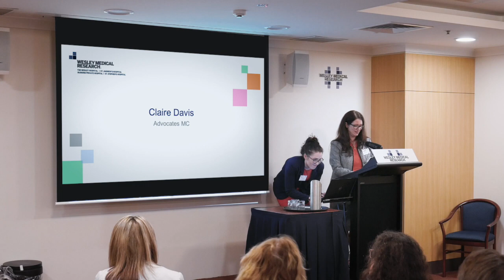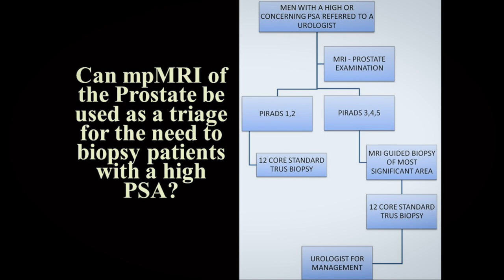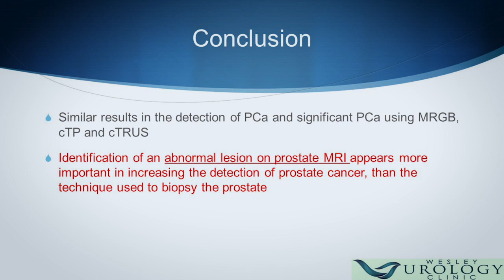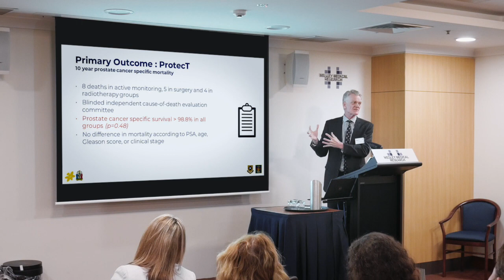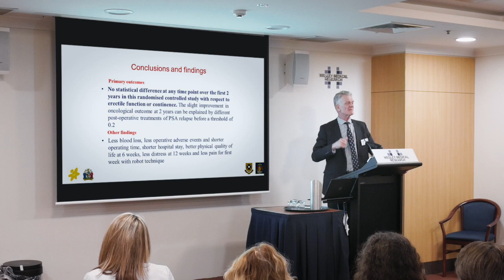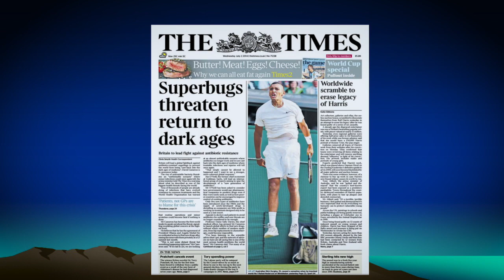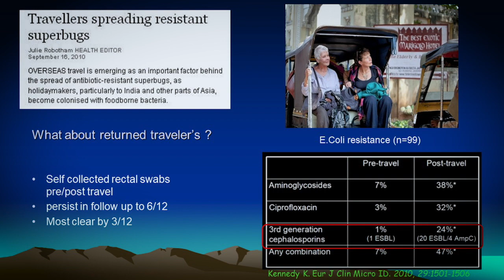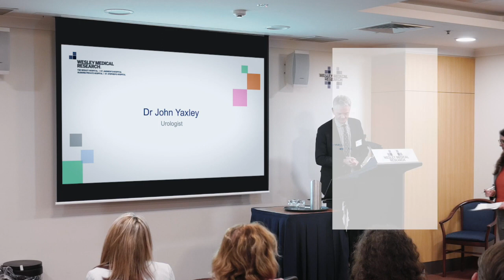Dr John Yaxley: Post Operative Care for Prostate Cancer Patients (Aug 2019)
Urologist Dr John Yaxley is actively involved in research into improving the outcomes for men with prostate cancer.

In August 2019, he presented at Wesley Medical Research on the findings from a number of studies he has led and been involved with. He also detailed a study currently underway which looks at improving the postoperative outcomes for patients after radical prostatectomy.

The Advocates Event was kindly supported by the Rosalie Martin Memorial Fund.